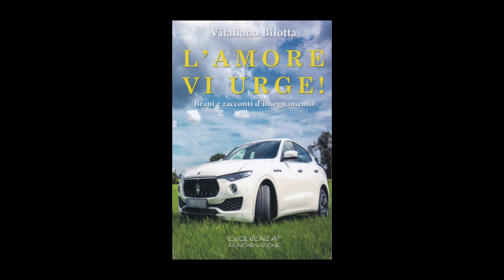Evolvenza Una totale ottusità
Cit./ L'enseignement des Guides peut être défini comme la “doctrine totale des choses”, car il implique le macrocosme et le microcosme, les sentiments et les actions, les intentions et le destin, les animaux et les pierres, les plantes et les planètes, les systèmes solaires et les univers, le Cosmos. L'enseignement ne fait pas de distinction entre les innombrables objets de la création, car tous sont des étincelles de la Conscience Absolue.